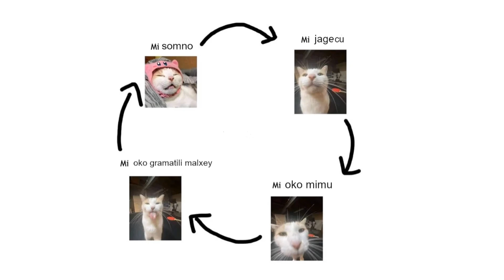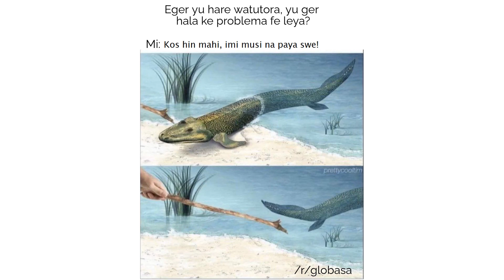Mimu in Globasa #1